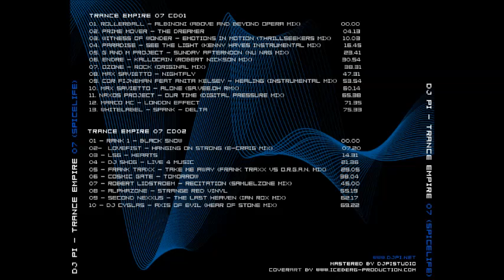Dj Pi Trance Empire Vol7 CD2(Spicelife Edition)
Back to trance with Dj Pi Trance Empire mix series...enjoy...share...comment.
Note:I don't have any rights over images or music in this mix.All rights go to the respective owners of original songs used by dj Pi and to dj Pi himself for mixing this.